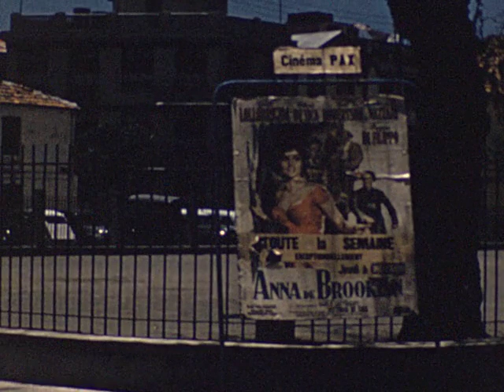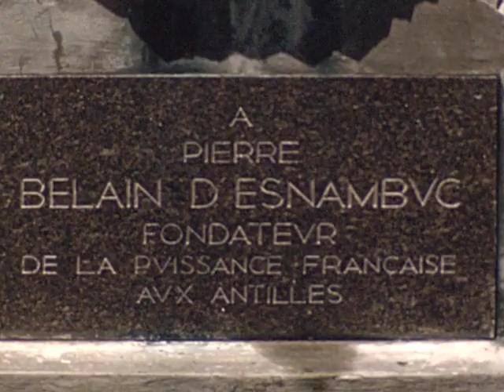Cruise 1960 Visit to Martinique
16mm Home movies of a West Indies cruise in April of 1960 including St. Lucia and Martinique.  Filmed by Harry Cooper.  Digitized by Kodak Digitizing.